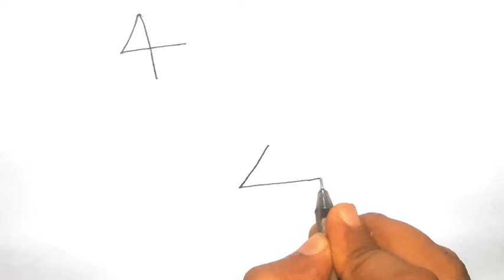4 🪁দিয়ে ঘুড়ি আঁকা শিখুন সহজ নিয়মে 🪁🪁🪁